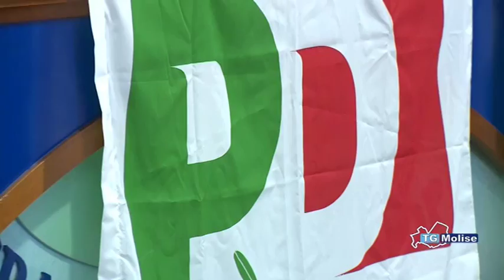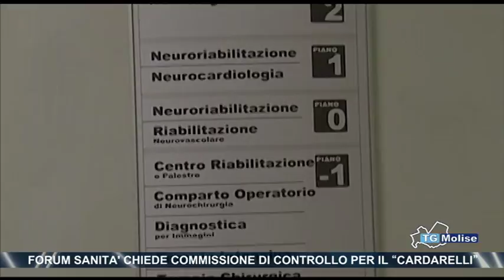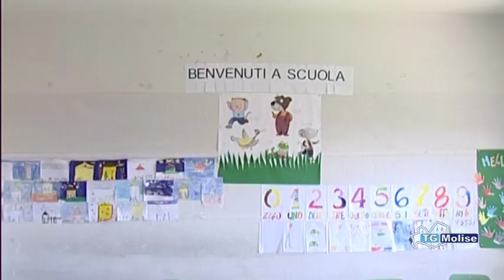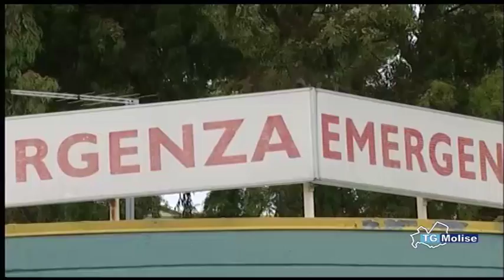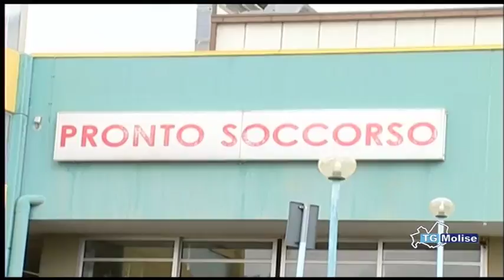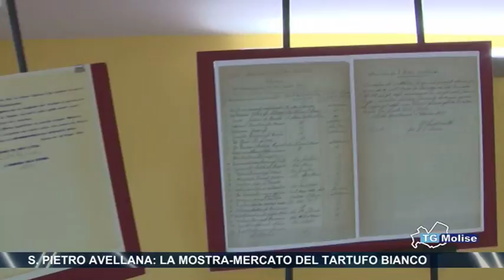Tg Molise - Telemolise 05/11/2017